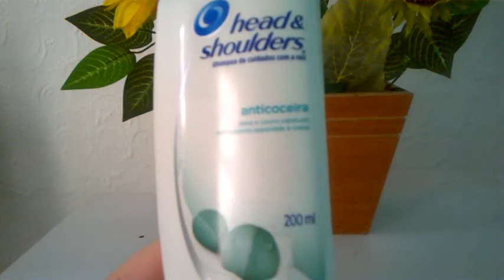Shampoo head & shoulders anticoceira